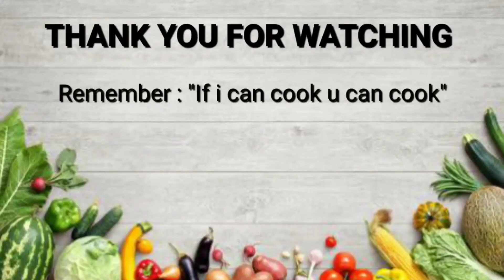Liquid Dough Paratha || गिलो गहुँको पिठो बाट येसरी बनाउनुहोस फुलेको रोटी || No knead - No Rolling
Thank you for stopping by and watching this pvideo.

Liquid Dough Paratha || Nepali Veg Cooking || How to make roti || No kneading - No rolling paratha ||

Always remember:"if i can cook you can cook."